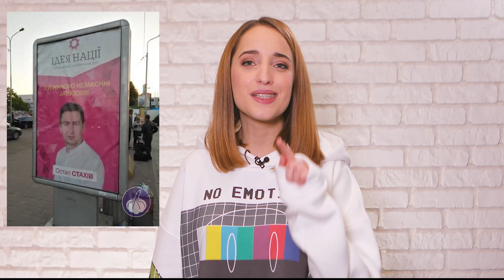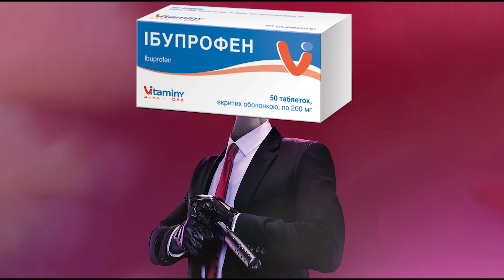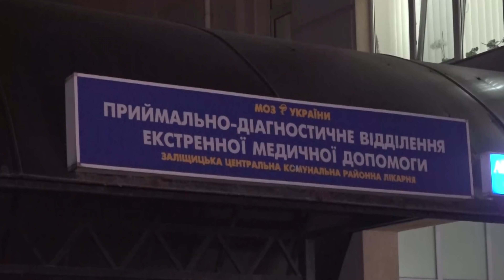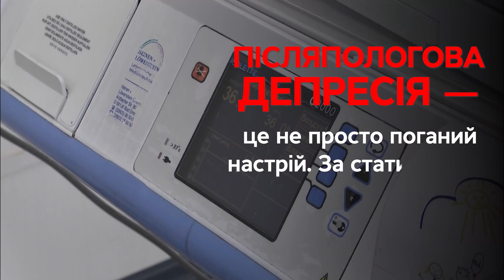Що небезпечніше ібупрофен чи вакцинація від COVID-19? / За Вікнами з Яною Брензей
У програмі За Вікнами з Яною Брензей дивіться онлайн про марш антивакцинаторів, що страшніше ібупрофен чи щеплення від коронавірусу, наслідки післяпологової депресії та вибори пташки року у Новій Зеландії.

00:00:00 Початок програми
00:00:07 Якщо людина модифікована, то вона не є Божим створінням та інші зашквари на мітингу антиваксів
00:01:38 Хотів стати депутатом, а став антиваксом - історія Остапа Стахова
00:03:30 Уся правда про побічні ефекти вакцинації та до чого тут ібупрофен
00:04:52 Слово року у світі. Яке слово року в Україні? Пишіть у коментарі.
00:05:22 Післяпологова депресія: наслідки
00:06:43 Вибори пташки року у Новій Зеландії.

Ведуча - Яна Брензей, оператор - Владислав Пустовіт, монтаж - Вероніка Федорова.